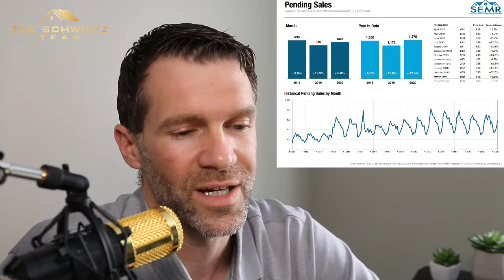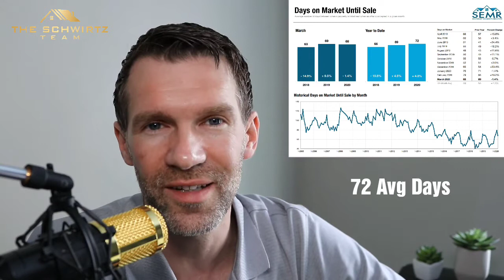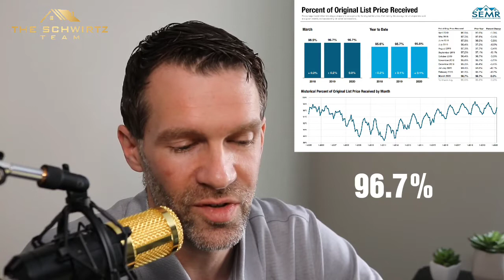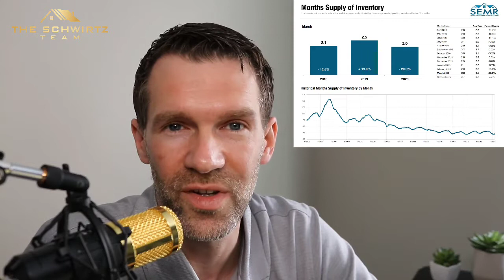The SE MN Real Estate Market Update: Stat's for the month of March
The South East MN🎙 Real Estate Market Update stat's 📈 are in for March.. These stats📉 will start to show you where we are leading into the beginning of the effects of COVID-19. Next's month will be interesting.